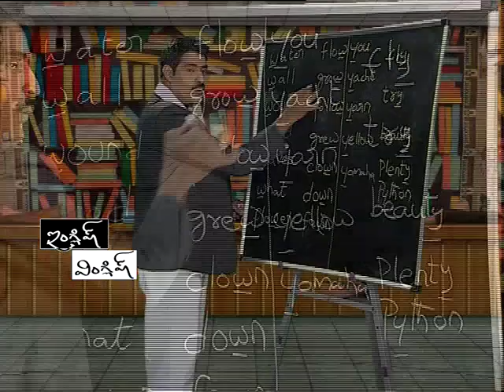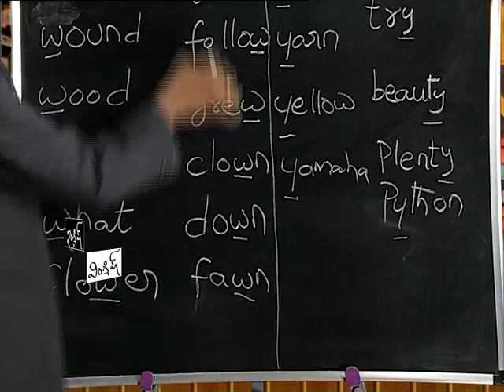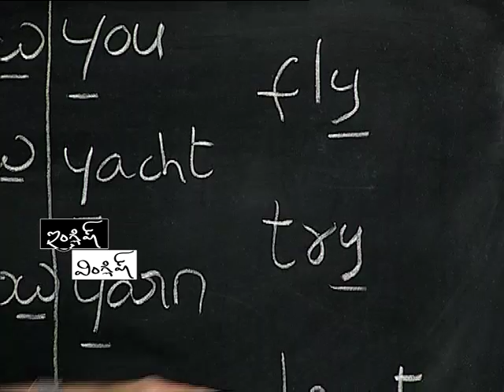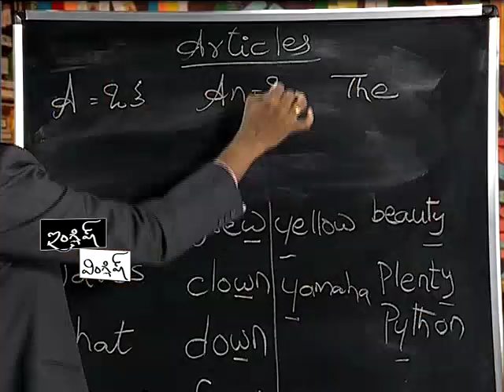Learn English From Telugu - Lesson 2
Spoken English Program "English Vinglish". తెలుగు ద్వారా స్పోకెన్ ఇంగ్లీష్ నేర్చుకోటానికి ఉపయోగపడే వీడియో పాఠాలు.